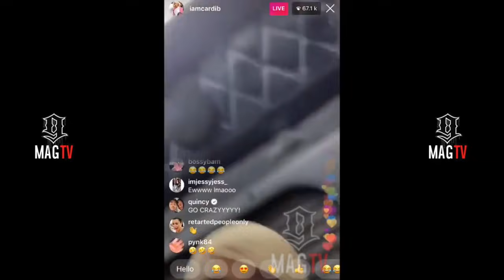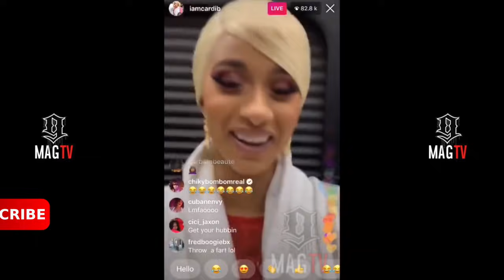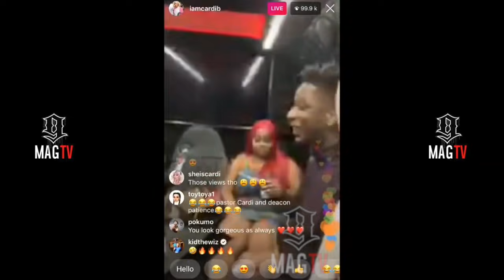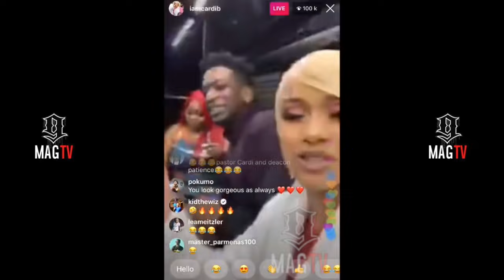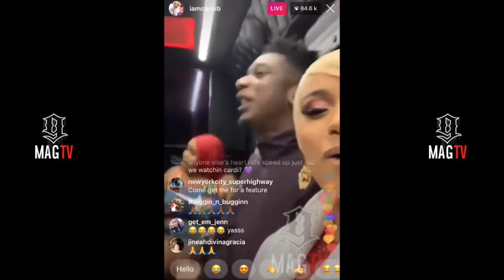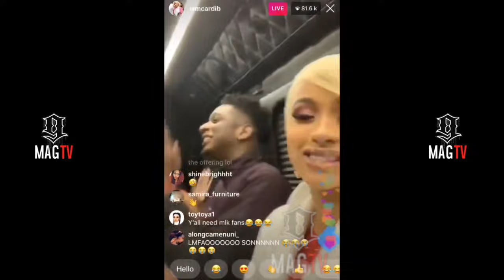Cardi B Addresses Offset Before He Apologizes!